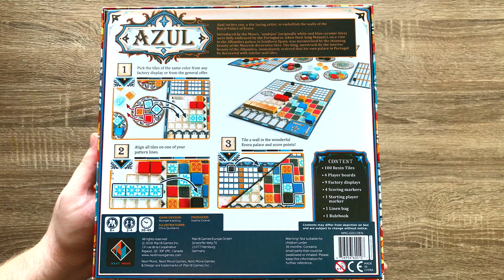Azul. Основные правила настольной игры. 4K.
0:00 Пару слов об игре
0:40 Распаковка
1:50 Раскладываем игру на двоих
2:10 Играем в Азул: Первый раунд
3:50 Подсчет очков после раунда
5:00 Второй раунд
6:35 Подсчет очков после второго раунда
7:27 Финальный подсчет очков

 Azul. Основные правила настольной игры. 4K. Azul предлагает украсить стены королевского дворца, расположенного в Эворе (Португалия). Каждый раунд игроки сначала набирают тайлы с рынка и располагают на своих планшетах, а затем получают победные очки за узоры и комплекты. При этом незадействованные тайлы превращаются в штраф.